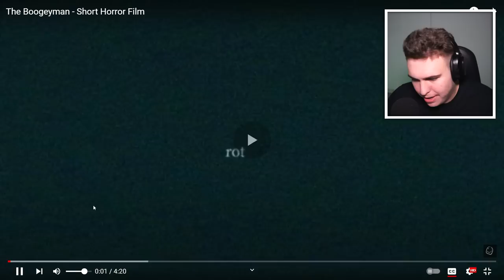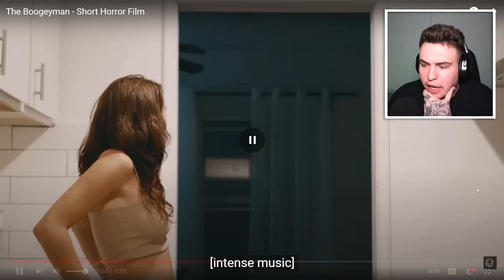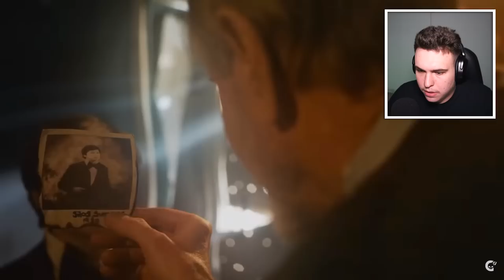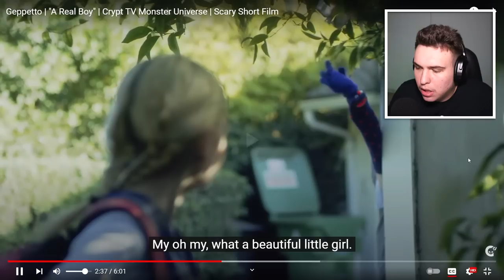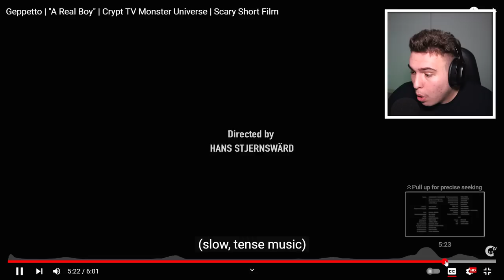*0,001% reușesc* ÎNCEARCĂ SĂ NU TE SPERII CHALLENGE !